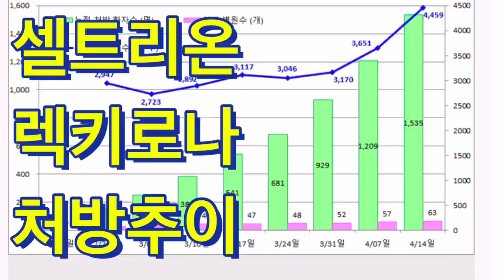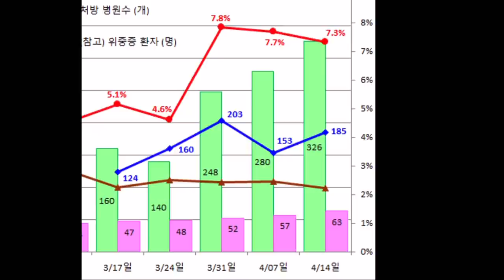녹십자 한미약품 삼바 다 가는데 왜 셀트리온만 안갈까?